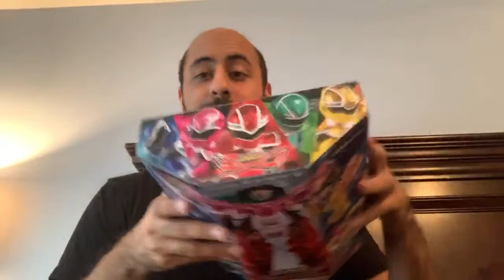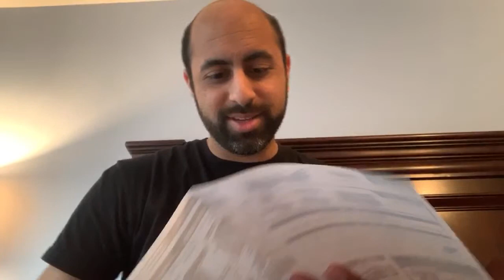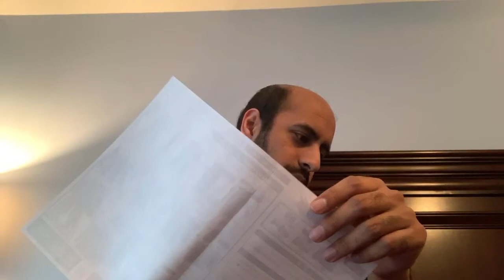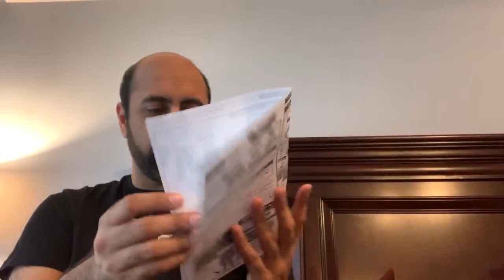LIVE: DX Kiramaizin Unboxing!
Unboxing the DX Kiramaizin from Kiramager. Enjoy!